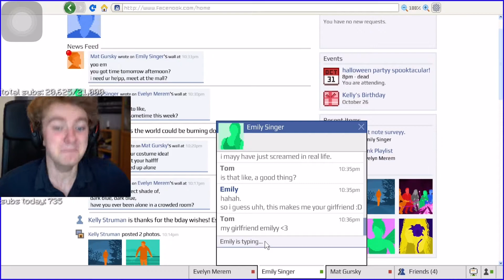Tommy gets a GIRLFRIEND